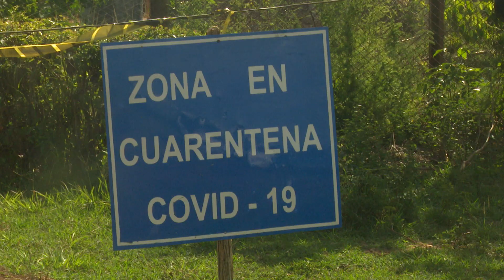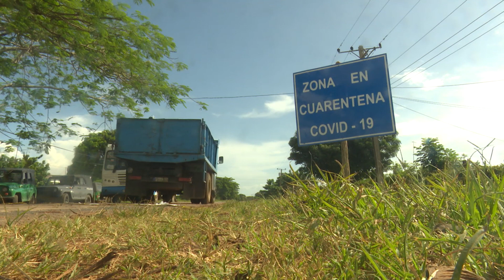Decretan cuarentena para la comunidad Orlando González de Majagua en Ciego de Ávila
Por el incremento de casos positivos, más de cuatro mil ochocientos habitantes de la comunidad rural Orlando González se encuentran en cuarentena desde este viernes en el municipio avileño de Majagua.